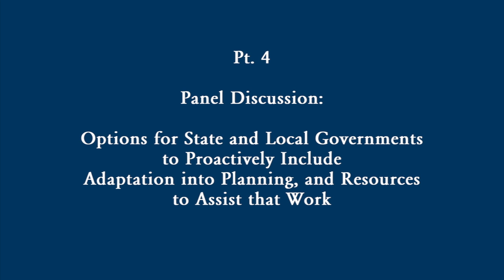11th Marine Law Symposium Nov. 16, 2018 Pt 4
11th Marine Law Symposium Nov. 16, 2018 Pt 4